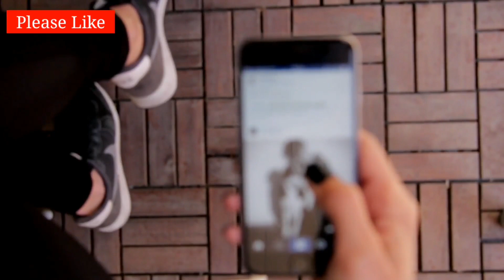तुला राशि की ये बातें सुनकर होश उड़ जाएंगे।आपकी राशि भी है Tula तो जरूर देखें।Libra Prediction